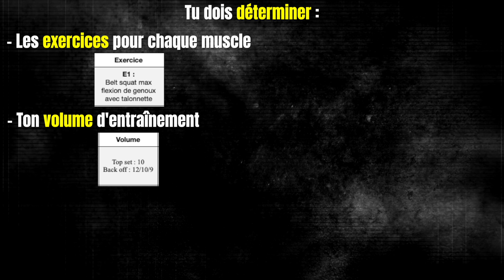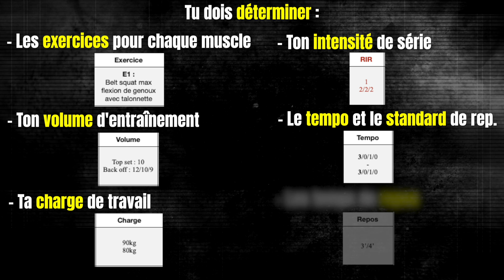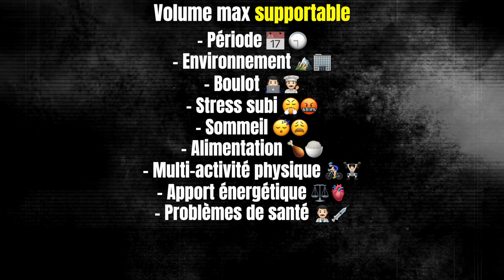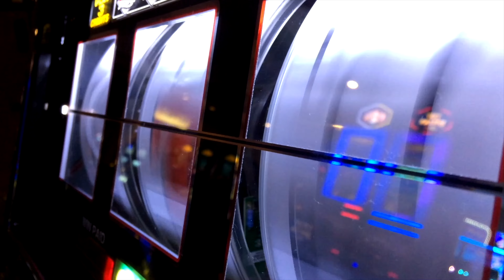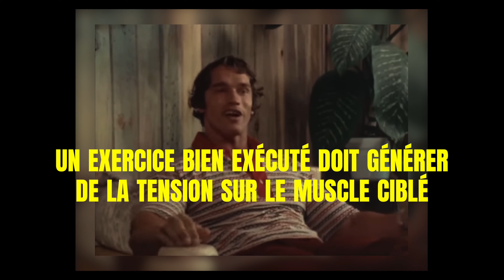6 erreurs fatales pour ta prise de muscle ! (Gagne du temps !)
Apprend à créer ton programme d'entraînement avec mon Ebook gratuit !

Aujourd'hui je te donne ce que j'aurais aimé avoir par le passé... Ces erreurs à éviter je les ai bien évidement toutes faite et elles m'ont fait perdre un paquet de temps crois moi. Certaines d'entre elles m'ont causé des dégâts articulaire et tendineux que je traîne encore aujourd'hui. Si tu réalises une ou plusieurs de ces erreurs, aujourd'hui est le jours ou tu vas y remédier !

En bref un recueil du muscle disponible à tout ceux qui cliquent pour prendre toutes les informations essentielles sur l'entrainement du pec.

SI tu veux me contacter pour qu'on collabore tu peux m'envoyer un mail à cette adresse :
ou par Instragram :
_nathanpichon_

Chapitre :
00:00 Introduction/promos
00:33 L'entraînement au hasard
01:56 Tu en fais trop !
04:07 Le choix des exercices
05:28 Ne change pas d'exercice trop souvent
06:24 Appliquer la bonne tension au bon endroit
07:09 10000 pas
08:04 Conclusion